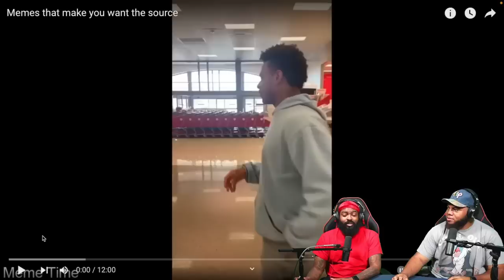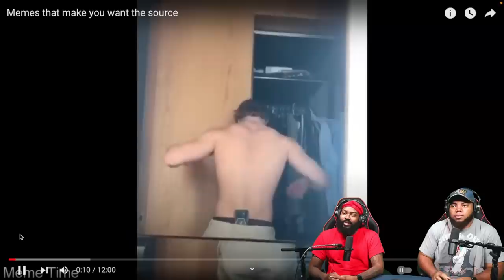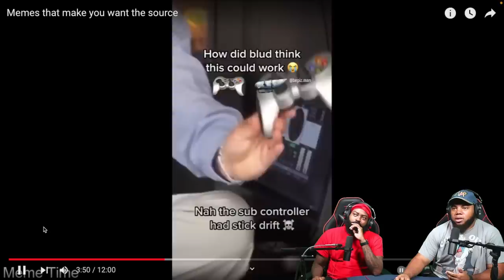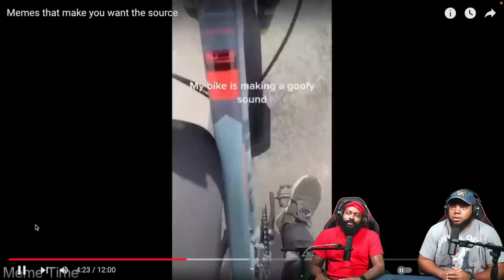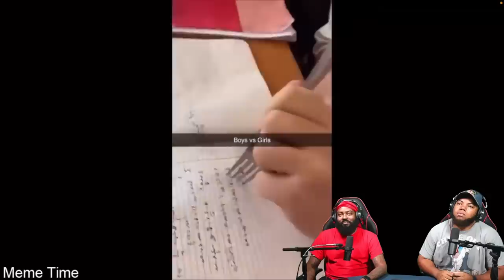INTHECLUTCH TRY NOT TO LAUGH TO MEME THAT MAKE YOU WANT THE SOURCE